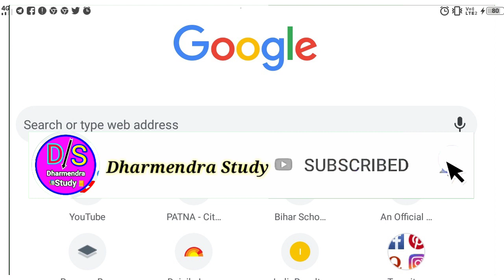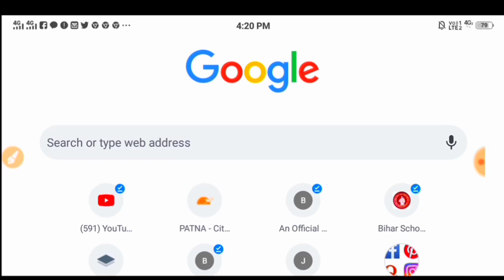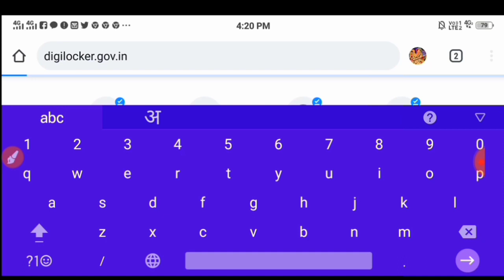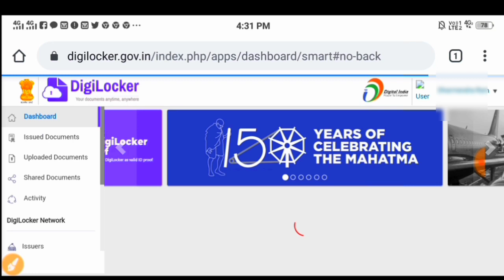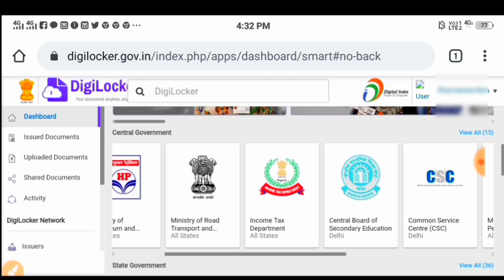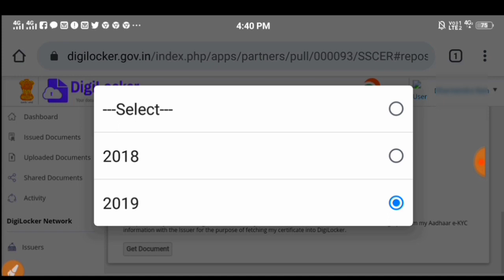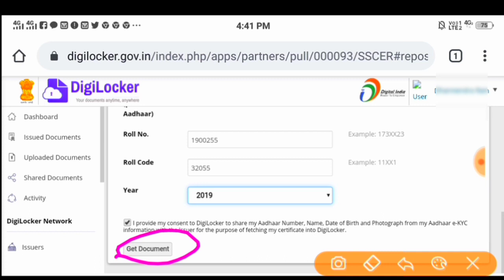Matric Ka Marksheet Kaise Download Kare|Inter Ka Marksheet Kaise Download Kare|Marksheet Download 20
how to download marksheet online,
original marksheet download,
bihar board 10th marksheet download,
10th marksheet download,
12th mark sheet download,
how to download original marksheet,
marksheet kaise nikale,
original marksheet kaise download kare 2020,
original marksheet kaise download karen,
original marksheet kaise nikale

         📚मान लो तो हार है🤦ठान लो तो जीत है🏃📚

📚🇨🇮सपना वह नहीं जो आप निन्द में देखते🤦है सपन वह होना चाहिए जो आकपो निन्द ही न आने दे🏃📚

🇨🇮जिंदगी जीना आसान नही होता बिना संघर्ष के कोई महान नही होता जब तक न🗽पड़े हथौड़े की चोट तब तक पत्थर भी भगवान नहीं होता📚

नमस्कार🙏दोस्तों आप सभी को स्वागत है हमारे और आपका👨‍👩‍👦‍👦प्यारा
      YouTube Channel,. Dharmendra Study मे

👇👇कुछ महत्वपूर्ण👇 Video देखलो लिंक👇👇क्लिक करे

Dharmendrastudy
DharmendraStudy